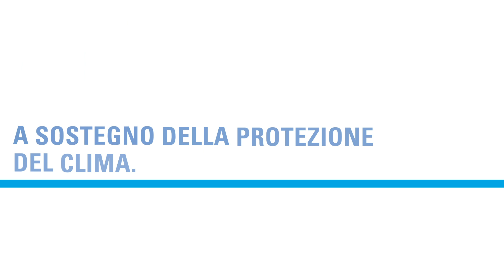Blueprints | Il PLR sostiene la legge sul CO2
Da ora in poi, trovate tutte le nostre azioni in favore del clima su questa pagina web